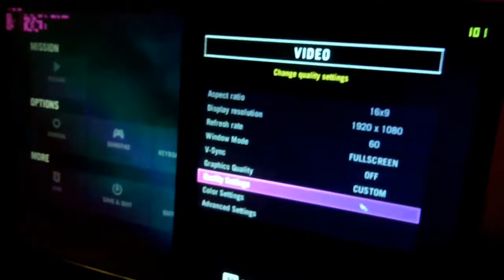[BALKAN] GAME TEST HD 6850 MSI OC 1GB GDDR5 [ 720p ]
Eto ga test koji ste svi trazili :D

Graficku nisam ni malo oc u msi afterburneru!!!

PC spec:

MOTHERBOARD -  MSI B75MA-E33

RAM - DDR-3 6GB 1600MHZ CORSAIR VENGANCE BLUE

CPU - INTEL CELERON G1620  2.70GHZ

CPU COOLER - ICEEDGE MINI FS DEEPCOOL

GPU -  HD 6850 MSI OC 1GB GDDR5

HDD - SEAGATE 500GB  SATA-3

COMPUTER CASE - MS DRAGON GAMING

MOUSE - X-710BK

KEYBOARD - X7 G800

HEADSET - Lychas GX GAMING - PRO GAME STYLE